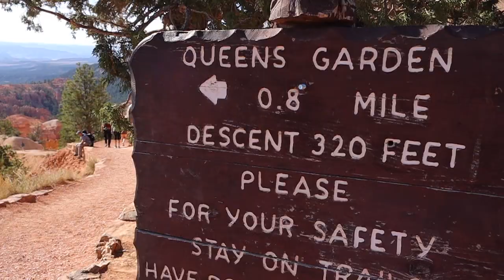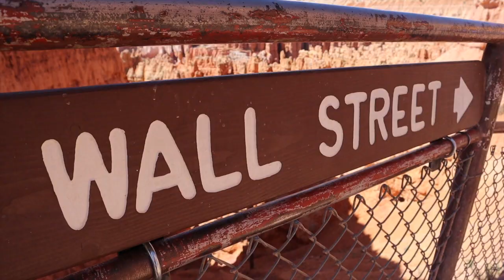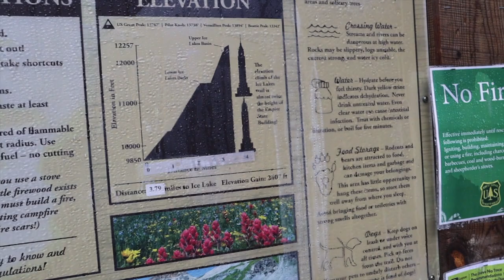BRYCE CANYON, BEST HIKE EVER & A PUPPY! - Road Trip 2020 pt. 3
We certainly saved the best for last on this trip! Bryce Canyon, Ice Lake Basin near Silverton, Colorado and a puppy surprise. This was probably our favorite part of the entire trip - minus the soggy weather in some parts.